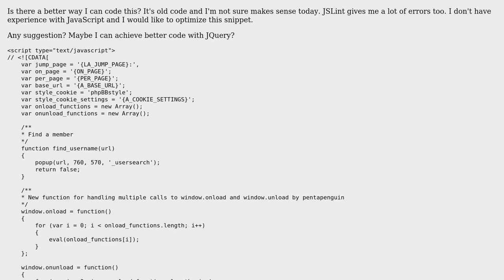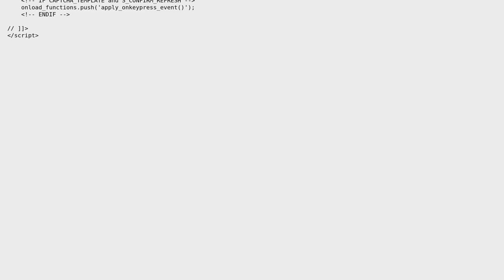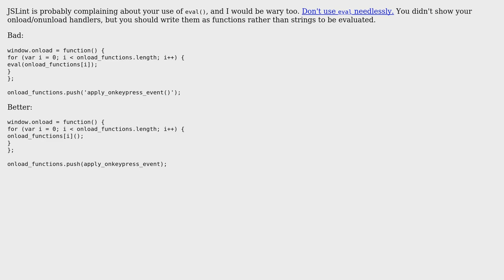Code Review: Var scope on the same line (2 Solutions!!)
Code Review: Var scope on the same line